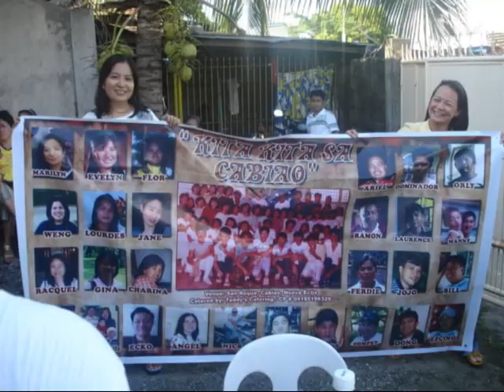CNHS Batch '85 / Cabiao, Nueva Ecija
A Special Tribute to All Cabiao High School Graduates especially Mr. Rodeo V. Rodriguez, "The Wonder Boy " and the Class of 1985... Mabuhay Kayo '85ers!!! Kitakits sa 25th SILVER ANNIVERSARY REUNION!